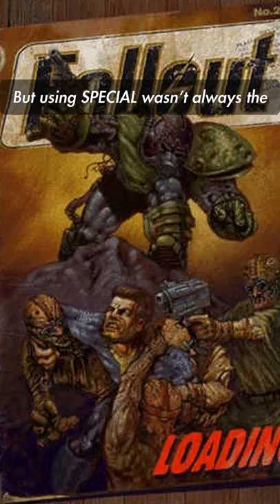What S.P.E.C.I.A.L Almost Was Fallout Lore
The ACELIPS thing wasn't a joke 😆